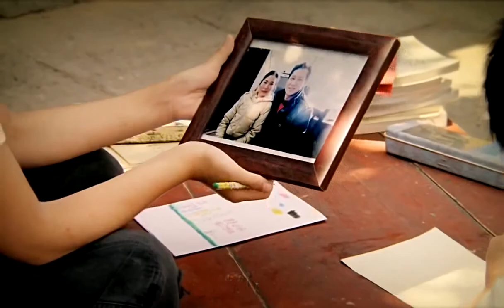Shila amzah Light Of Love-Lig van die Liefde-Huang Xiao Ming, Kenj wu, Jimmy Lin, Han Geng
Light Of love" is a dedicated song   for the underprivileged  children in China. It is a  joint event from Bazaar Magazine of China with the very famous artists in China
. The artists include Kenji Wu, Han Geng, Zang jie,Xie Na,Shila Amzah,Huang Xiao Ming,Leo ku,Jimmy Lin, Liu Tao, Chen Hao, Huang Yi, Shui Ling, Chen Jiangbin, Li Guang Jie, Alu Azhuo, Soinam Wangmo,Su Mang,Zang Jiang and others.This song is a joint- event with Bazaar Magazine in China

Shila amzah és aprendre xinès, japonès, italià, indonesi, àrab, castellà, anglès, italià, espanyol i coreà cultural. Ella és cantant diversos cançó de la cantant famós per aprendre la seva llengua i cultura.

Shila amzah es aprender chino, Japonés, Italiano, indonesio, Árabe, español, Inglés, Italiano, español y Coreano cultural. Ella es canto varias de la famosa cantante por aprender su idioma y culturales.

Shila amzah is learning Chinese,Japanese,Italian, Indonesian ,Arabic ,Spanish,English,Italian, Spanish  and korean cultural.She is singing various song from the famous singer by learning their language and cultural.